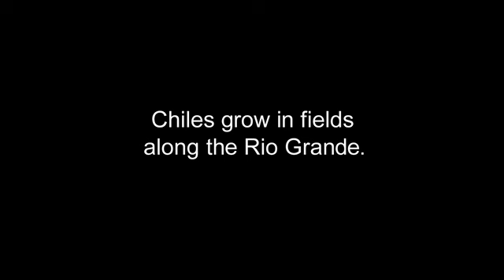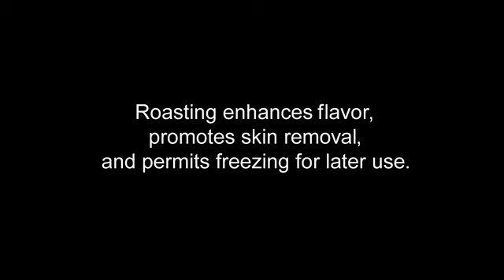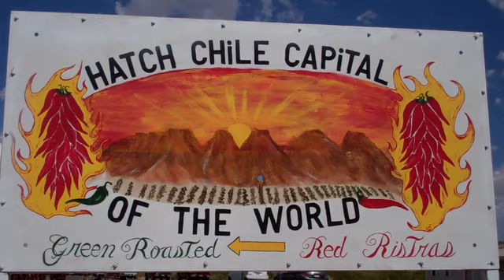Hatch, N.M. Chile Festival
Go inside the annual chile festival